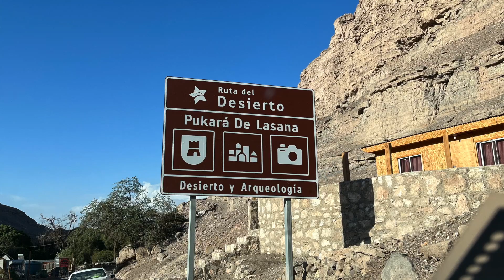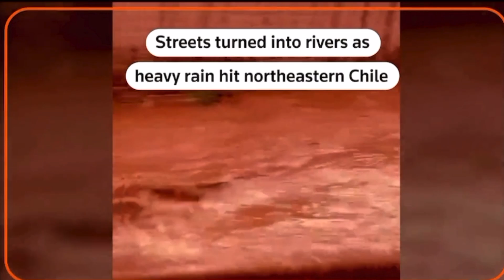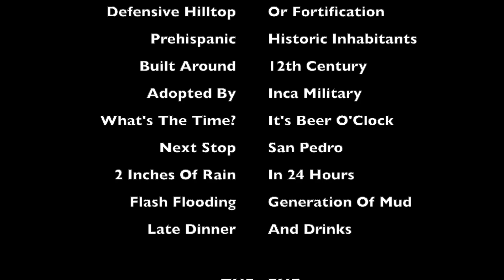From Antarctica to Atacama Desert. Ep.3 (A flood in the desert)?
After visiting an incredible 12th century fortification in the small desert village of Lasana, we are on our way to have dinner at the most popular tourist destination in Atacama- the town of San Pedro.

What we didn't know is that the area was hit by heavy rain & flood waters earlier that day. Wait, what? Rain & floods in a desert? To find out more, please join us for this episode...